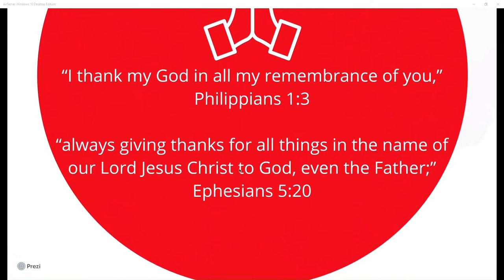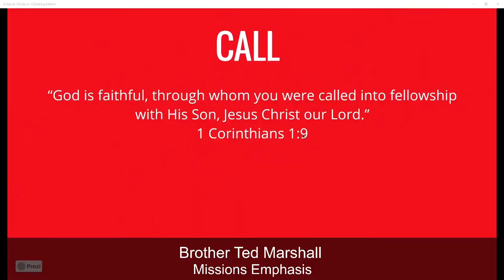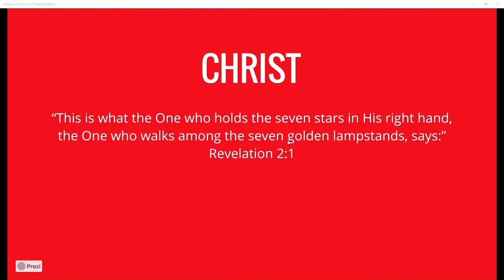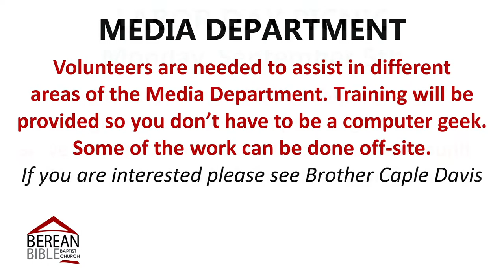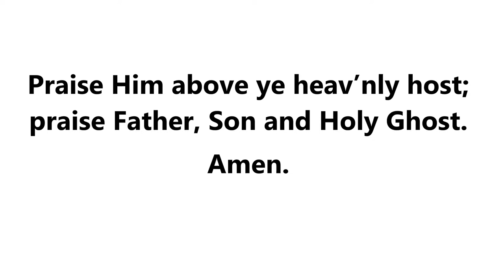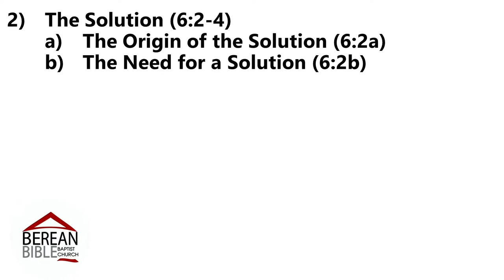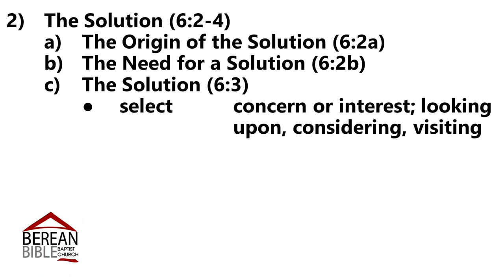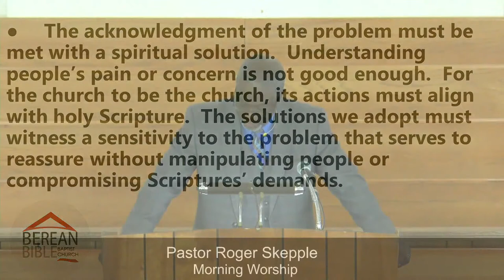Berean Bible Baptist Church - Morning Worship 2022-08-14